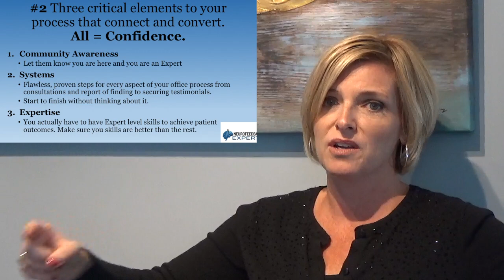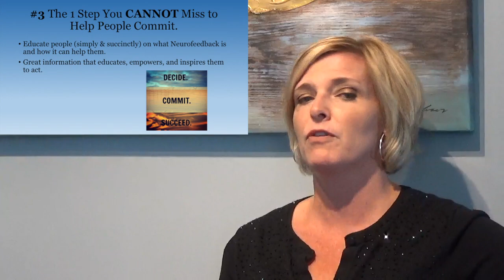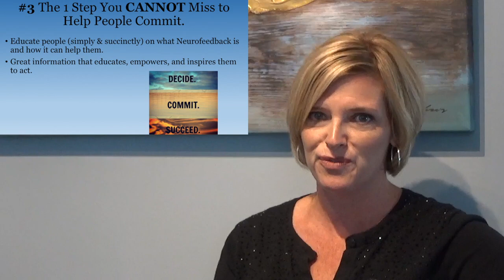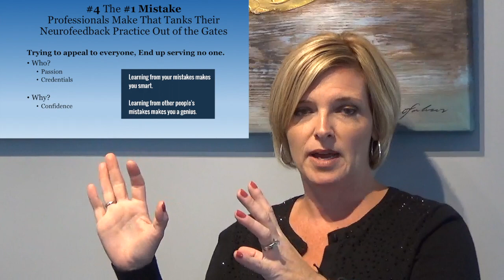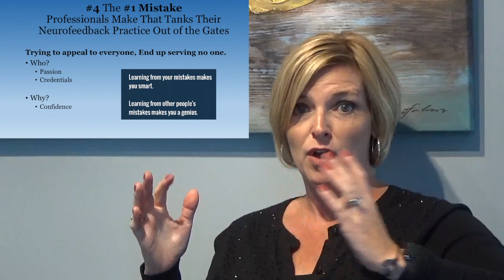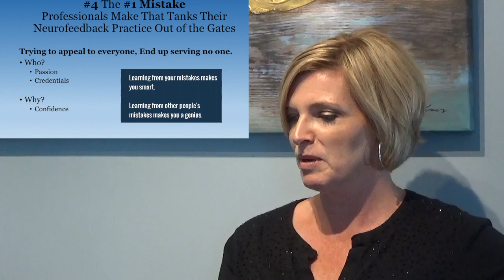Neurofeedback Expert Free Class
If you are a busy Chiropractor who wants to add Neurofeedback Therapy to your growing practice, then check out this free 15 minute class to learn the 5 fundamentals to being successful at cranking up your business.